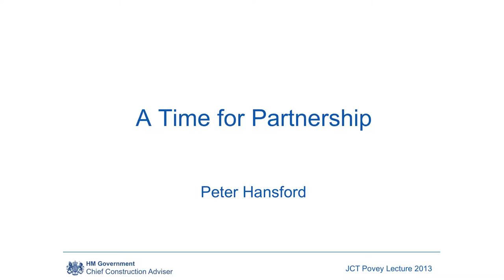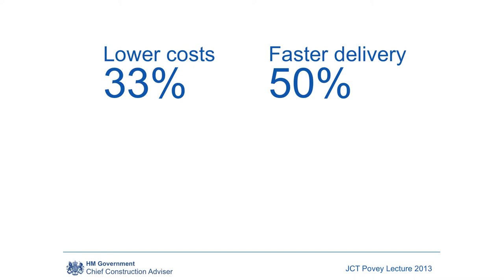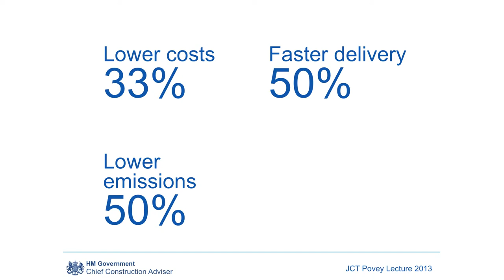JCT Povey Lecture 2013 - Peter Hansford, UK Government Chief Construction Adviser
Peter Hansford, UK Government Chief Construction Adviser, gives the JCT Povey Lecture 2013, entitled: "A Time For Partnership."

The JCT Povey Lecture is an annual event at which an eminent person is invited to give their thoughts on significant matters that are relevant to the construction and property industry. The purpose of the lecture is to stimulate thought and encourage ways of continuing to improve the quality and value of construction output.